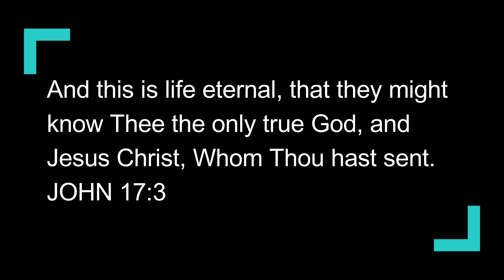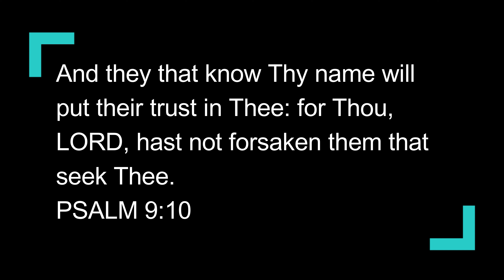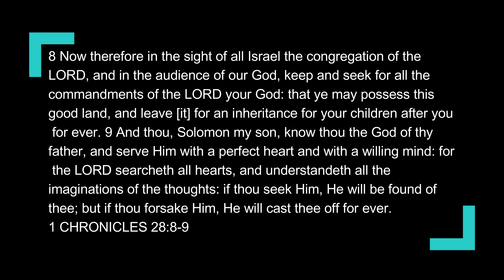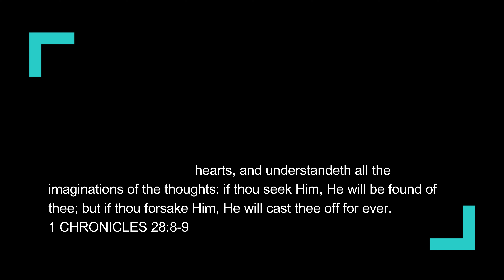Excuses to Avoid Mission: False Views (John 17) Sabbath School Lesson Study Group w/ Chris Bailey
Know God to know His will!